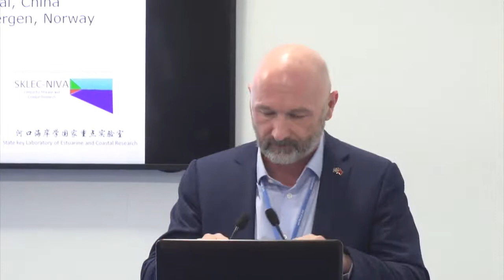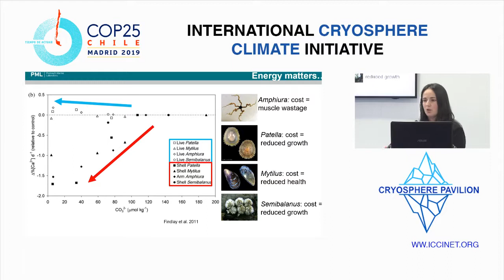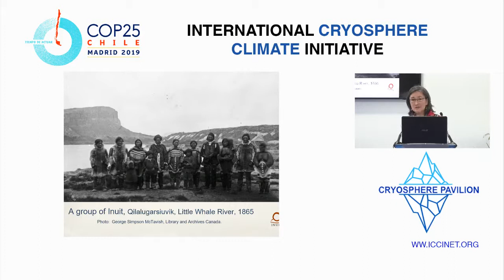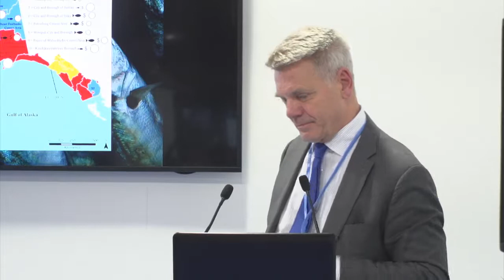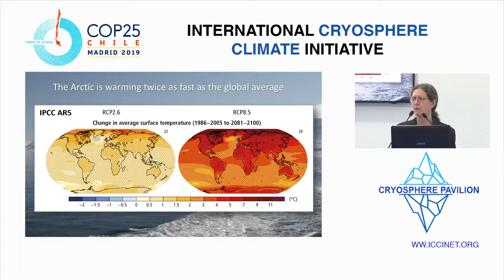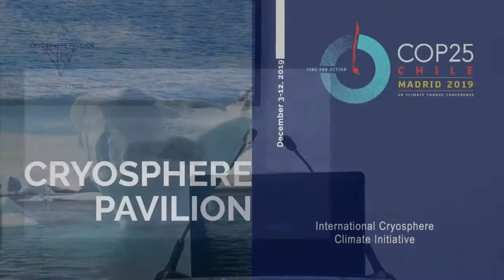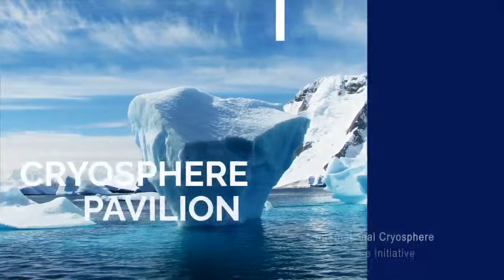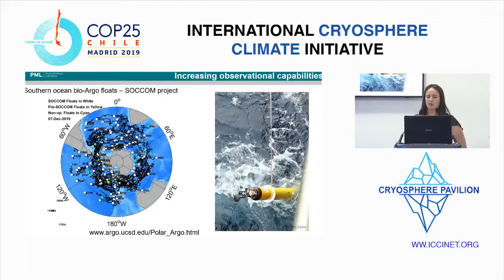Polar Oceans, Session 2 | COP 25 | Dec 9th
View speakers below:

Welcome to the first day of week two of COP 25, the 25th United Nations Climate Change conference. Today we hear from several presenters on the current state of our polar oceans and the increasing impact of ocean acidification.

This side event was held in Madrid, Spain, on December 9th, 2019.

0:00 Prelude

2:35 Arctic Council Event: All Aboard! Tackling Ocean Acidification
Guðmundur Guðbrandsson, Icelandic Minister for the Environment and Natural Resources

18:13 Reviewing the Latest IPCC Report
Ko Barrett, Vice-Chair of the Intergovernmental Panel on Climate Change

29:25 Key Findings of the AMAP Arctic Ocean Acidification Report
Richard Bellerby, Professor at the East China Normal University

47:47 The Impacts of Ocean Acidification on Arctic Species and Ecosystems
Helen Findlay, Biological Oceanographer at Plymouth Marine Laboratory

1:02:15 The Effects of Ocean Acidification on Inuit Communities
Lisa Koperqualuk, Vice President of the Inuit Circumpolar Council Canada

1:18:59 Arctic Ocean Acidification: Ecosystem Services and Socio-Economic Risk
Rolf Rødven, Executive Secretary of Arctic Monitoring and Assessment Program (AMAP)

1:47:10 Combining Impacts on Polar Oceans: The Atlantification of the Arctic
Pam Pearson, Director of International Cryosphere Climate Initiative

3:01:36 Polar Ocean Acidification: Highlighting Issues and Raising Ambitions
Moderator Dr. Richard Bellerby, Professor at the East China Normal University

3:07:30 An Overview of Climate Change Impacts on Polar Marine Ecosystems
Martin Sommerkorn, Head of Conservation for the WWF Arctic Coordinating Team

3:22:45 Polar Ocean Acidification: Readiness, Monitoring, and Risk Assessment